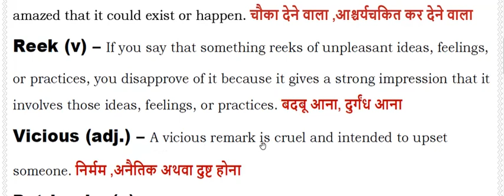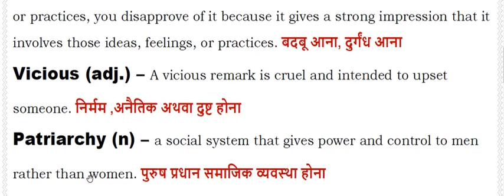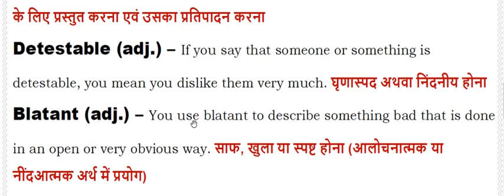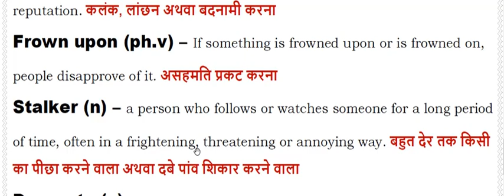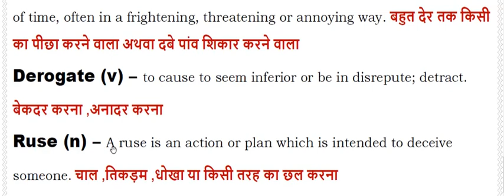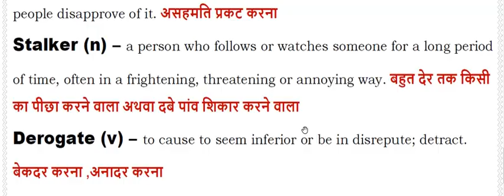The Hindu Vocabulary I Useful for All Competitive Exams - BANKING I , SSC I, UPSC I 4 Nov,2020